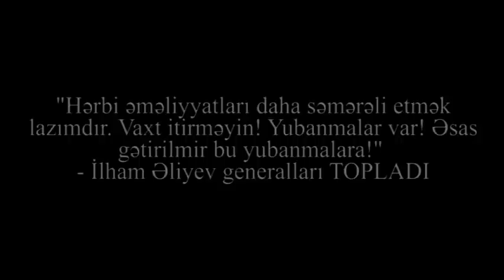"Vaxt itirməyin!"-İLHAM ƏLİYEV GENERALLARA:"Yubanmalar var!"-MÜŞAVİRƏDƏN Prezidentin SƏS YAZISI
"Hərbi əməliyyatları daha səmərəli etmək lazımdır. Vaxt itirməyin! Yubanmalar var! Əsas gətirilmir bu yubanmalara!"- İlham Əliyev generalları TOPLADI